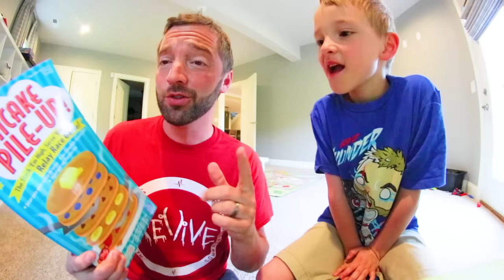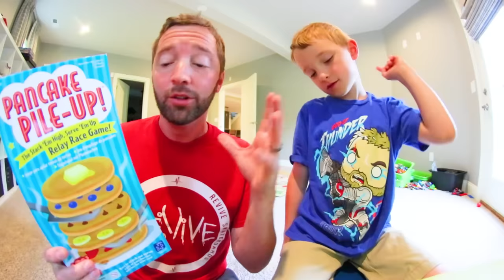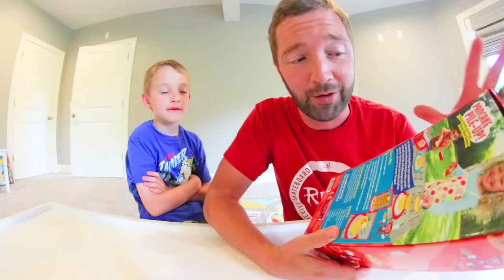Father & Son PLAY PANCAKE PILE-UP! / Stack The Fastest!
Pancake Pileup!? Yes! We saw this game and knew it would be fun! We hope you guys enjoyed hanging out with us for this!